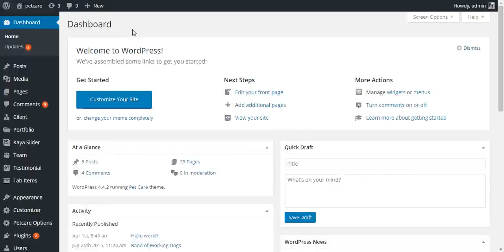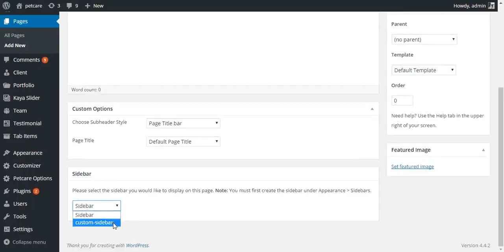How To Create Custom Sidebar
This Video Shows You How To Create Custom Sidebar.